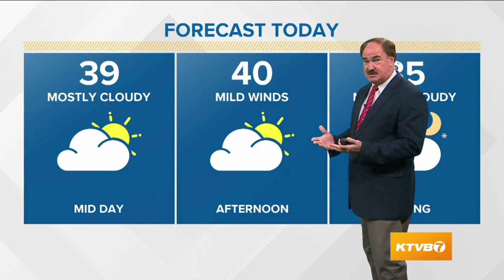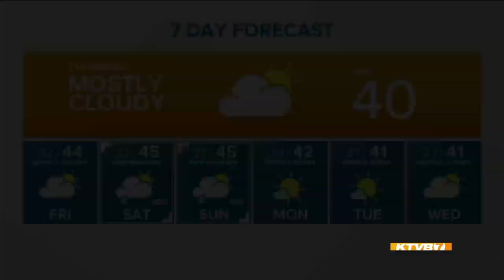Weather forecast for Thursday, December 5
Larry Gebert says foggy conditions in the morning, clearing by the afternoon with highs in the 40s.